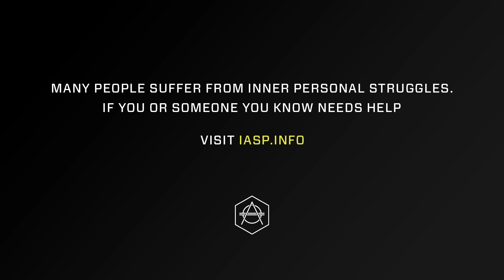Don Diablo & Imanbek ft. Trevor Daniel - Kill Me Better | Official Lyric Video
Kill me better reflects the ongoing battle with my inner demons like so many of us are struggling with right now. More and more people around the world are starting to open up about their personal battles so I really wanted this to be a global collaboration with 2020's hottest new artists Imanbek and Trevor Daniel to reach as many people as possible. It serves as a reminder that health isn’t just PHYSICAL it’s also MENTAL. So let's be kind to each other and talk to each other. You are NOT alone. I am proud to finally share our baby with the rest of the world. Let me know how you are doing today in the comments. Much love,

- Don -

If you or someone you know needs help go (anywhere in the world)

p.s. Official music video coming soon!